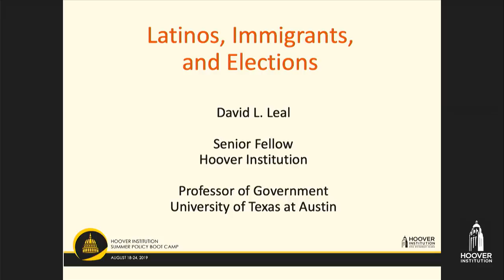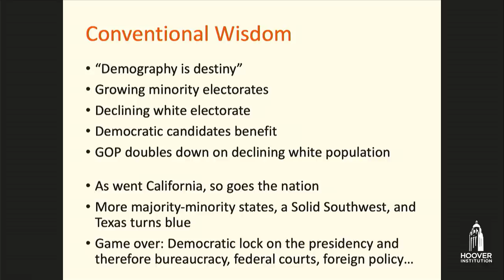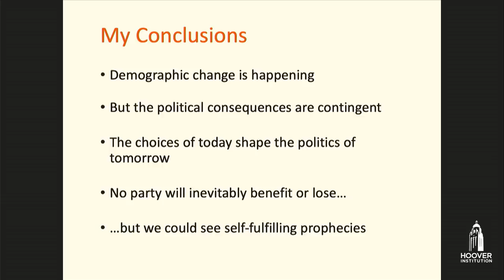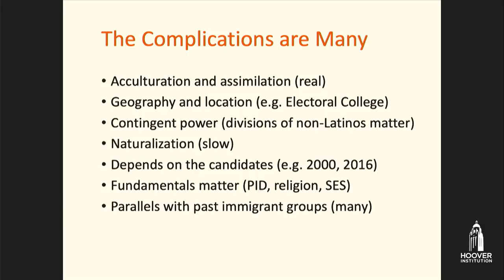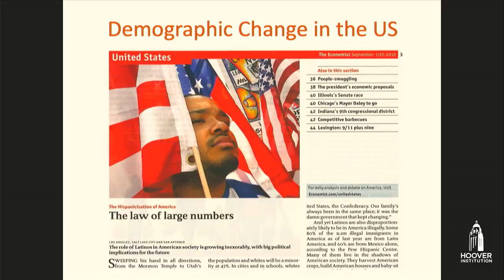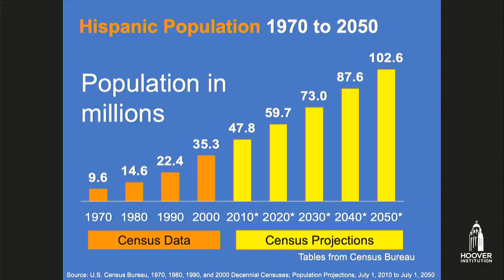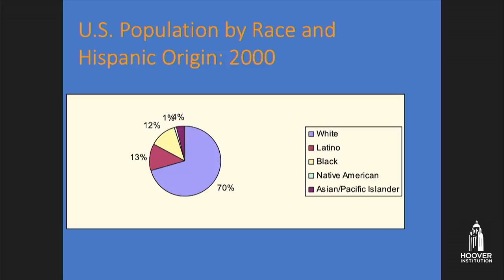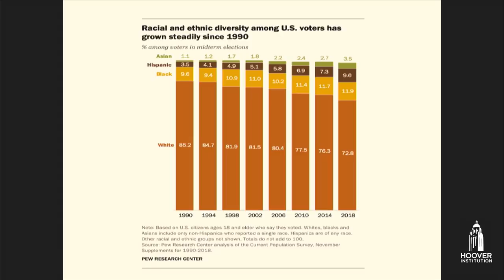Will More Immigrants Change Electoral Outcomes? (Lessons from Hoover Boot Camp) | Chap 1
Although many believe that minority and immigrant voters will realign national politics in a progressive direction, the reality is more complicated. In fact, the political future of America is not predetermined by demographic changes. While voters may be diversifying, the change is too slow to make a dramatic impact on any single election.

This lecture was recorded in the fall of 2019, before the COVID-19 pandemic.

Interested in attending the Hoover Institution Summer Policy Boot Camp? Click here for more information.

Additional Resources:
Read “Winning California’s Latino Vote,” by David Leal.

Read “One in Four Latinos Voted for Trump Last Time. They’ll Likely Do So Again,” by Álvaro J. Corral and David Leal.

Is America’s Latino vote the “sleeping giant” the media predict it will be every four years? David Leal explains in the Area 45 podcast.